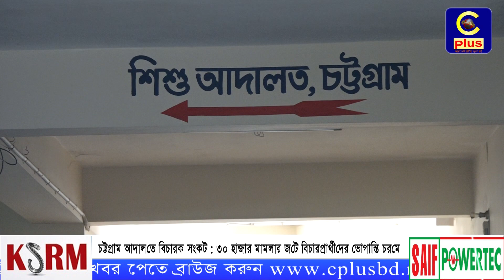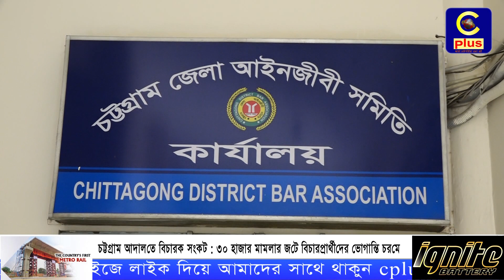চট্টগ্রাম আদালতে বিচারক সংকট : ৩০ হাজার মামলার জটে বিচারপ্রার্থীদের ভোগান্তি চরমে | Cplus